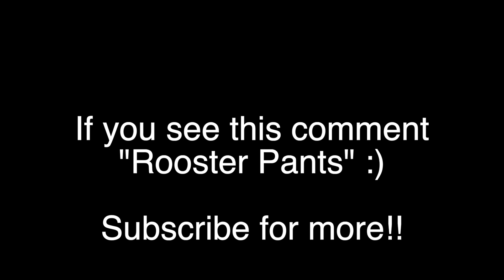NINJA TEENS Q&A!! (We answer your questions!)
We LOVE to answer all of your guys' questions, and comments! We hope you enjoyed the video!